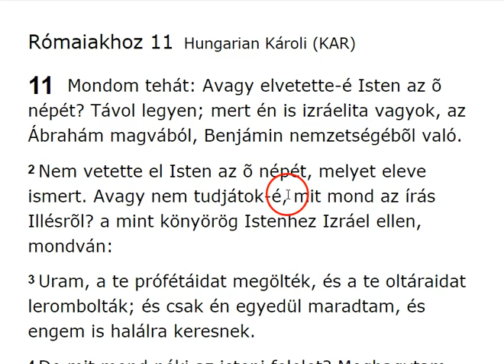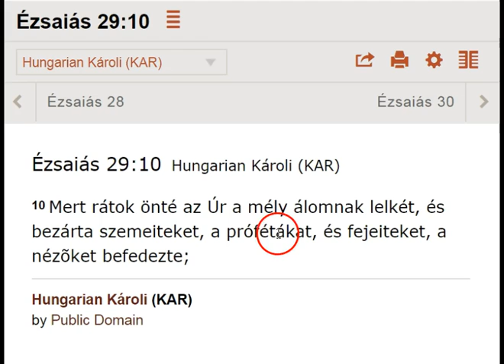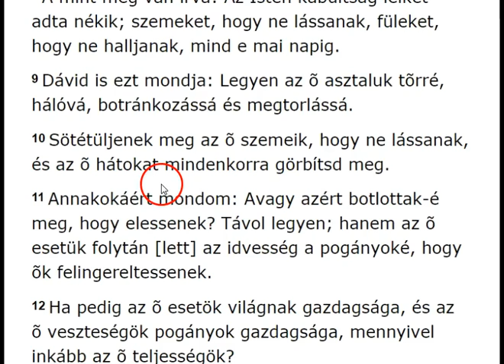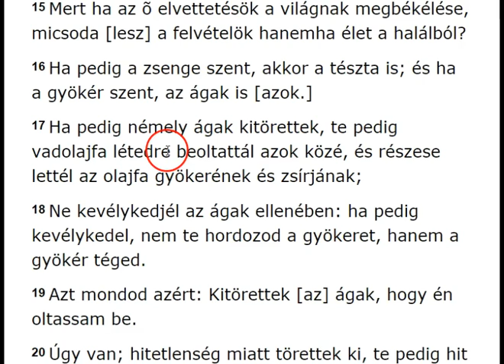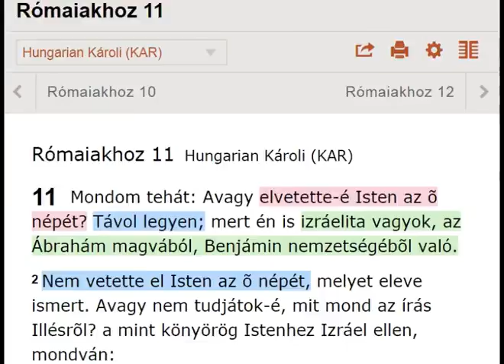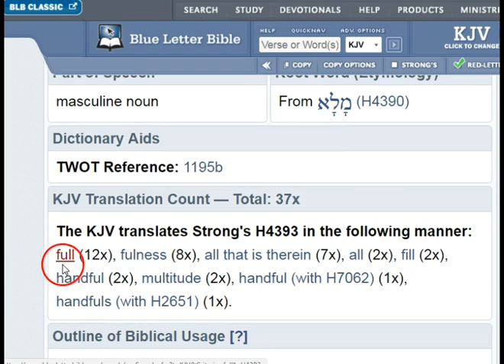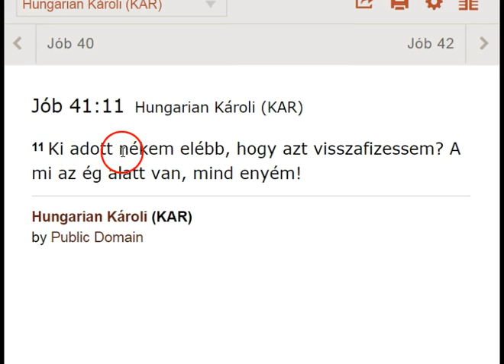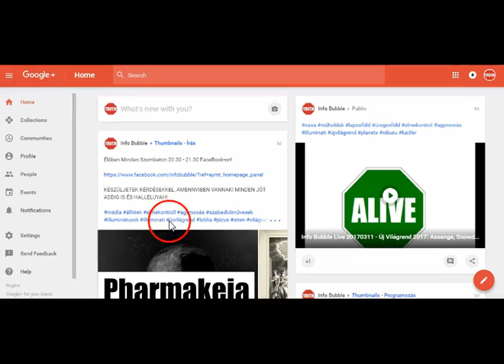Pál Levele A Rómaiakhoz 11.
INFO BUBBLE on FACEBOOK:
SHALOM ÉS HALLELUYAH!

1 Mózes 48:17-19Hungarian Károli (KAR)

17 Látván pedig József, hogy az õ atyja jobbkezét Efraim fejére tevé, nem tetszék néki, és megfogá atyja kezét, hogy Efraim fejérõl Manasse fejére tegye át.
18 És monda József az õ atyjának: Nem úgy atyám; mert ez az elsõszülött, ennek fejére tedd jobb kezedet.
19 Nem akará pedig az atyja és monda: Tudom fiam, tudom, õ is néppé lesz, õ is megnevekedik; de az õ öccse nálánál inkább megnevekedik, és az õ magja népek sokaságává lesz.

20 Avagy nem kedves fiam-é nékem Efraim? Avagy nem kényeztetett gyermek-é? Hiszen valahányszor ellene szóltam, újra megemlékeztem õ róla, azért az én belsõ részeim megindultak õ rajta, bizony könyörülök rajta, azt mondja YAHUAH!
21 Rendelj magadnak útjelzõket, rakj útmutató oszlopokat, vigyázz az ösvényre, az útra, a melyen mentél, jõjj vissza Izráelnek leánya, jõjj vissza ide a te városodba!

20 És eljõ Sionnak a megváltó, és azoknak, a kik Jákóbban megtérnek hamisságokból, szól YAHUAH.
21 És én õ velök ily szövetséget szerzek, szól YAHUAH: lelkem, a mely rajtad nyugoszik, és beszédeim, a melyeket szádba adtam, el nem távoznak szádból, és magodnak szájából, és magod magvának szájából, így szól YAHUAH, mostantól mind örökké!

8 Mert nem az én gondolataim a ti gondolataitok, és nem a ti útaitok az én útaim, így szól YAHUAH!
9 Mert a mint magasabbak az egek a földnél, akképen magasabbak az én útaim útaitoknál, és gondolataim gondolataitoknál!

13 Kicsoda igazgatta YAHUAH lelkét, és ki oktatta Õt, mint tanácsosa?

Jób 41:11Hungarian Károli (KAR)

11 Ki adott nékem elébb, hogy azt visszafizessem? A mi az ég alatt van, mind enyém!

Rómaiakhoz 5:12Hungarian Károli (KAR)

12 Annakokáért, miképen egy ember által jött be a világra a bûn és a bûn által a halál, és akképen a halál minden emberre elhatott, mivelhogy mindenek vétkeztek;

12 Annakokáért, miképen egy ember által jött be a világra a bûn és a bûn által a halál, és akképen a halál minden emberre elhatott, mivelhogy mindenek vétkeztek;
13 Mert a törvényig vala bûn a világon; a bûn azonban nem számíttatik be, ha nincsen törvény.
14 Úgyde a halál uralkodott Ádámtól Mózesig azokon is, a kik nem az Ádám esetének hasonlatossága szerint vétkeztek, a ki ama következendõnek kiábrázolása vala.
15 De a kegyelmi ajándék nem úgy [van,] mint a bûneset; mert ha amaz egynek esete miatt sokan haltak meg, ELOHIM kegyelme és a kegyelembõl való ajándék, mely az egy ember Yahusha Messiaché, sokkal inkább elhatott sokakra.

12 Bizony, bizony mondom néktek: A ki hisz én bennem, az is cselekszi majd azokat a cselekedeteket, a melyeket én cselekeszem; és nagyobbakat is cselekszik azoknál; mert én az én Atyámhoz megyek.